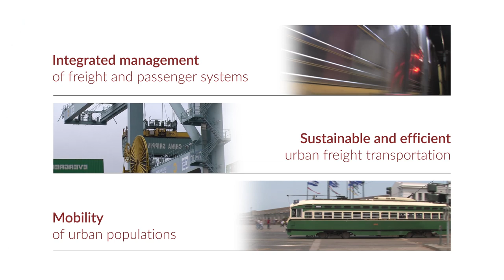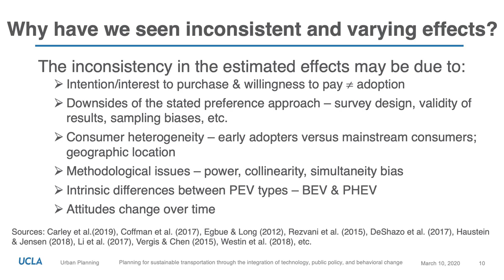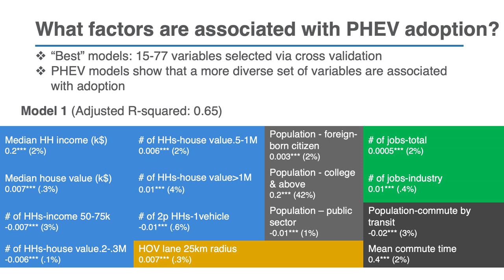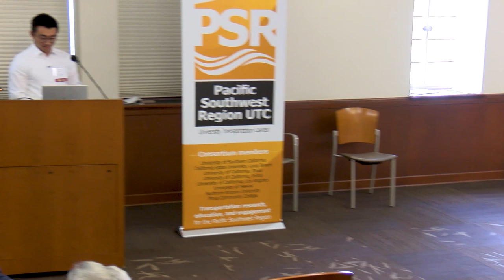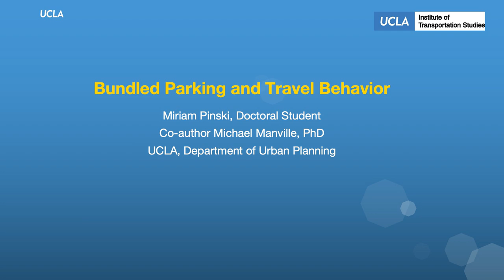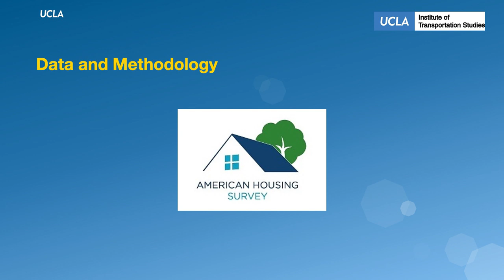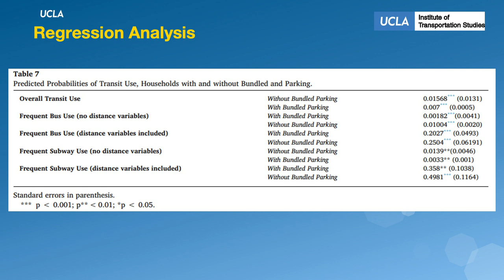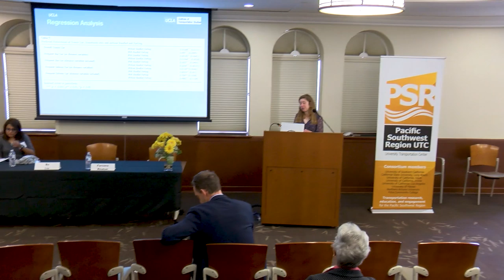Mobility, Technology, and Travel Behavior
Join us for the Emerging Scholars Transportation Research Symposium featuring presentations from both scholars and emerging scholars from institutions across the state, including USC, UCLA, UC Irvine, UC Davis, and Cal State University, Long Beach.

Featuring Presentations by:

Keynote Speaker Geraldine Knatz, Professor of the Practice of Policy and Engineering at USC, spent nearly four decades at the Ports of Los Angeles and Long Beach, her last eight as Executive Director at Port of Los Angeles. "Catalina:A Case of Residents Shaping Policy for Island Port O’Call"

Speaker Thomas O'Brien is Executive Director, Center for International Trade and Transportation at CSULB and METRANS Deputy Director, CSULB. "Journals and Journalists: Why Research Matters"

Speaker Michael Manville is Associate Professor of Urban Planning, UCLA Luskin School of Public Affairs. Both his research and teaching focus on the relationships between transportation and land use, and on local public finance.

Mobility in The Sustainable City, Dubai (UAE) by AliMurtaza Kothawala

Bundled Parking and Travel Behavior by Miriam Pinski and Co-author Michael Manville

Examining Collaborative Chassis Management Practices at the Ports of Los Angeles and Long Beach by Diana Sanchez

CRAFT: Comprehensive Resilience Assessment for Transportation Networks in Metropolitan Areas by Eyuphan Koc

The Next Frontier of Transport Decarbonization: Transitioning Medium/Heavy Duty Sector to Zero Emission by Anish Kumar Sinha

Port Drayage Disruptions by Nicholas Roy

Building a Regional Microscopic Simulation Network: Lessons Learned and Research Opportunities by Monica Ramirez Ibarra

Planning for sustainable transportation through the integration of technology, public policy, and behavioral change: a data-driven approach
by Bo Liu